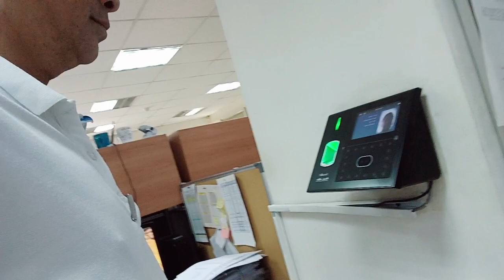Ganito Lang Ang Buhay 💪💫🏂ll Gandang Morning Mga Tao🏂 ll Buhay Sa Abroad